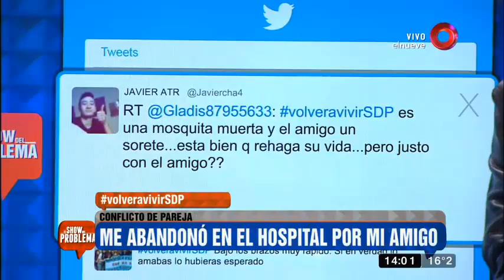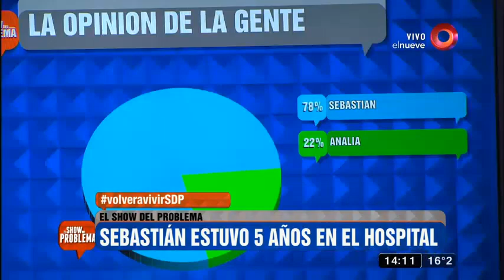Conflicto en la pareja: "Mi pareja me abandonó en el hospital"